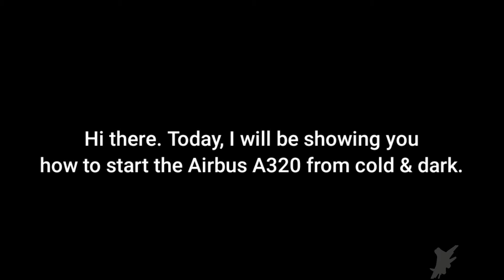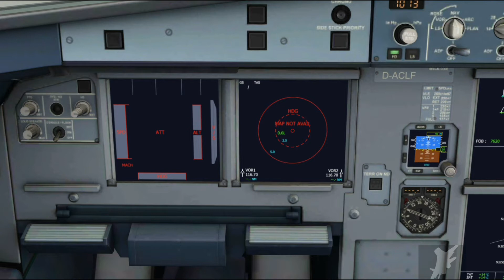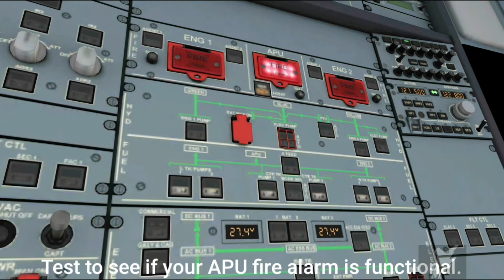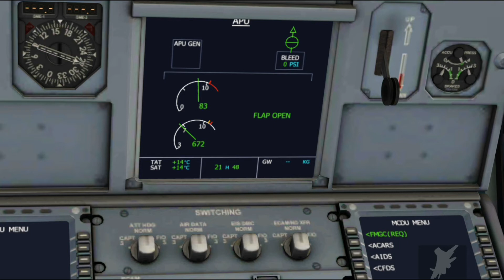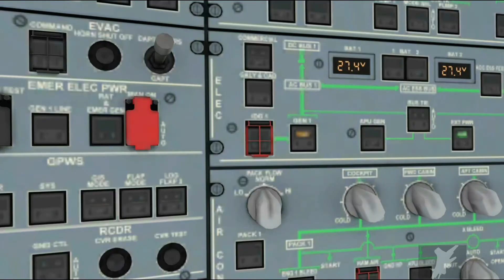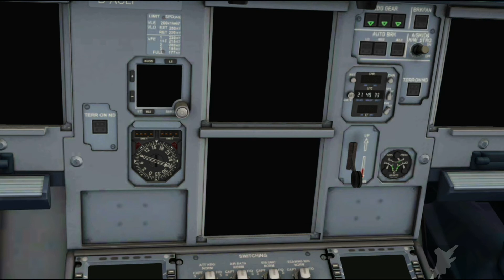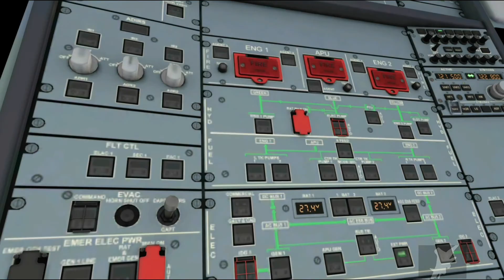A320 200 startup from cold and dark | Aerofly FS2020 tutorial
Hi. Here's a video tutorial showing how to start up the a320 in aerofly fs2020. Hope you enjoy.